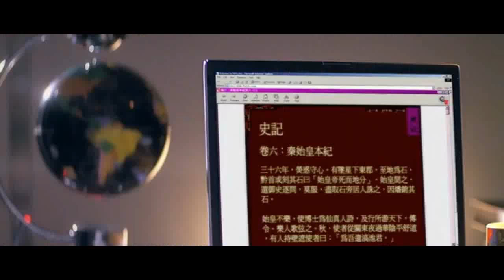45.get auto insurance 1482123014